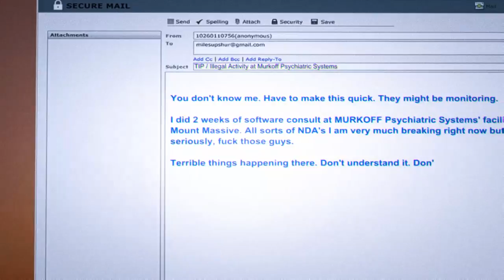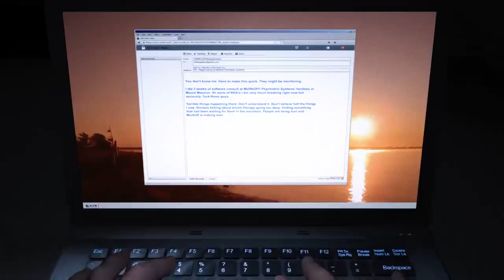Lets Play Outlast Whistle Blower Part 1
Watch me as I attempt to survive the horror that is Outlast. Hope your ears don't bleed from my screaming lol.